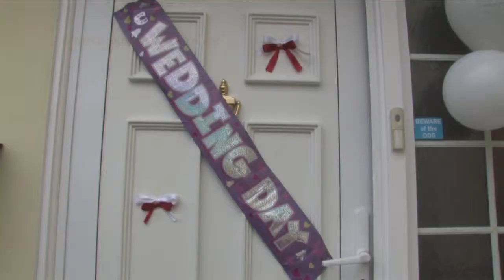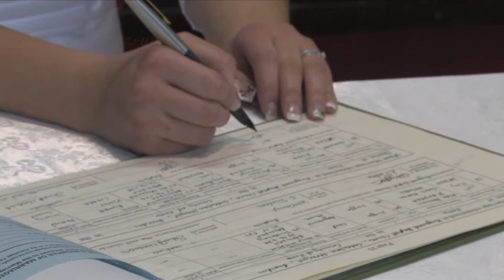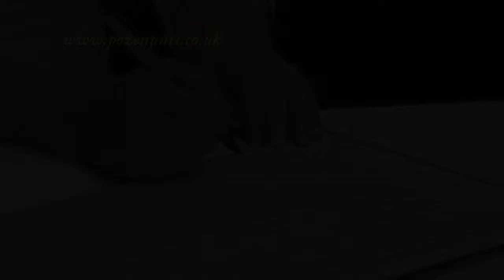Nunta Dorinel & Alexandra Basildon 11 Noiembrie 2011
Nunta Dorinel si Alexandra in Basildon la Kingswood Baptist Church Londra

Kingswood Baptist Church
Codenham Straight
Basildon
Essex
SS16 5DH

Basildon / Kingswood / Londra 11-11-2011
Fotografie si Filmare in Londra
Montaj Filmare la Cununie si sedinta Foto in Parc
cameraman/editor  AlexT